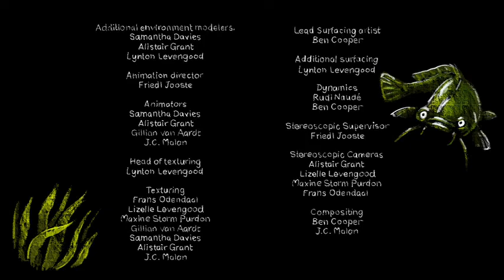Cute Fish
Der ist echt niedlich !!!